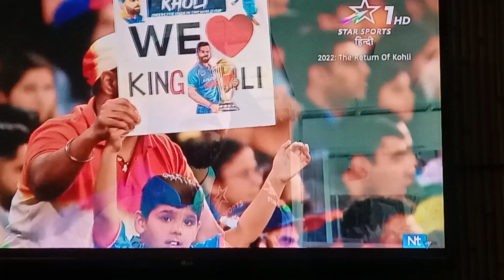kholi...king kholi is back😍🚩🚩🤘💪💪viratkohli